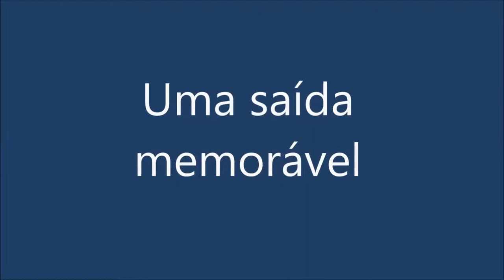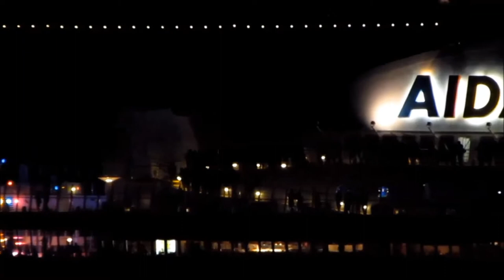O AIDAstella despede-se da Madeira (versão curta)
O navio de cruzeiros AIDAstella terminou a 21 de abril de 2014 a temporada de inverno 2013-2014, durante o qual fez 33 escalas  todas segundas-feiras no Porto do Funchal, na ilha da Madeira, Portugal.
Apesar de ser semelhante aos últimos aos outros navios  da AIDA Cruises, este distinguia-se pelas saídas com muitos apitos e por navegar muito lento até chegar ao horizonte.
Esta última passagem na cidade de Funchal superou as outras com fogo-de-artifício. Foi uma despedida memorável.

Cruise ship AIDAstella ended on April 21, 2014 the winter season 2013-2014, during which she made 33 stopovers all Mondays at Funchal, in Madeira island, Portugal.
Although similar to the last steamships of AIDA Cruises, this was distinguished by outputs with many whistles and very slow to the horizon.
This final passage at Funchal city had to overcome the others and, therefore, had to fire firework. It was a memorable farewell.